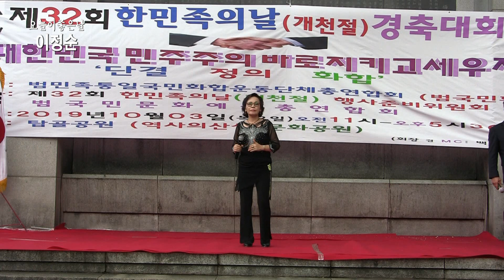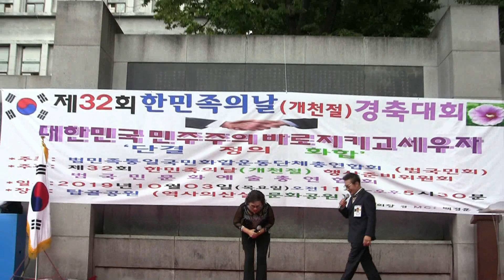가수이정순-오늘이좋은날 (제32회 한민족의날[개천절]의 기념행사2019 축하공연 '19.10.03 종로3가 탑골공원)